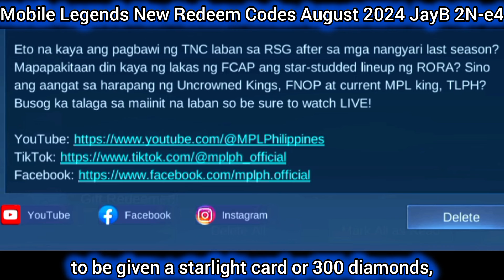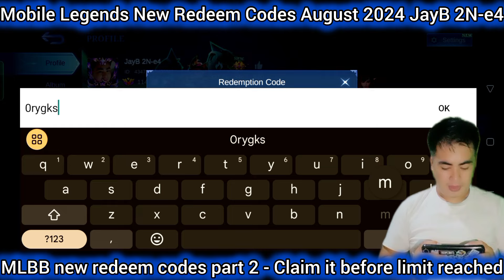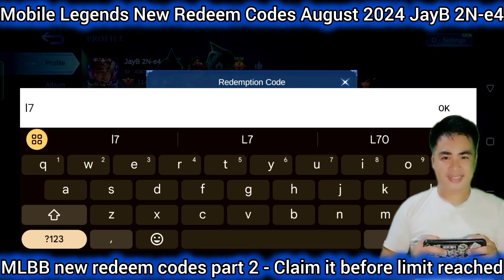part 2 no limit Mobile Legends Redeem Codes August 25 2024 - 100% Legit and Success 💎💎💎 Get it Now!